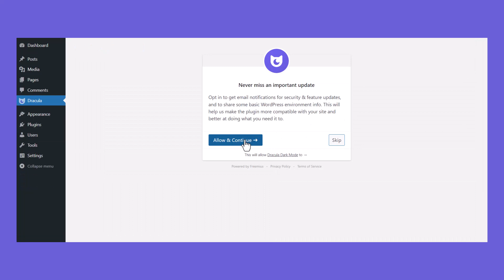How to Enable Dark Mode in Kadence Theme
You can enable dark mode in the Kadence theme with just one click. Follow the video guideline that we have provided step-by-step.